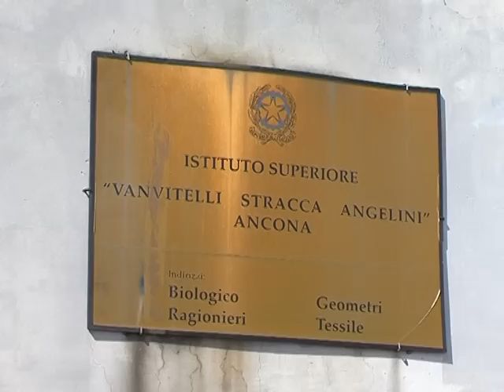TgPro del 21 novembre 2011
TITOLI:
 - Delegazione del Comune di Arezzo visita il cantiere dell'autocostruzione
 - Ampliamento "Vanvitelli-Stracca-Angelini", una priorità per la Provincia
 - 61 mila euro per potenziare la raccolta differenziata nei piccoli comuni
 -  La politica agricola europea, convegno della Cia a Senigallia